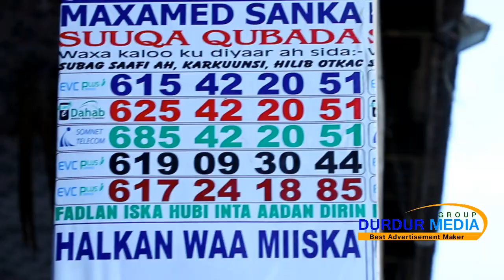Catoosh yare iyo xaaskiisa oo hilib qubo lacag la'aan ah laga siiyey xeebta liido 2022